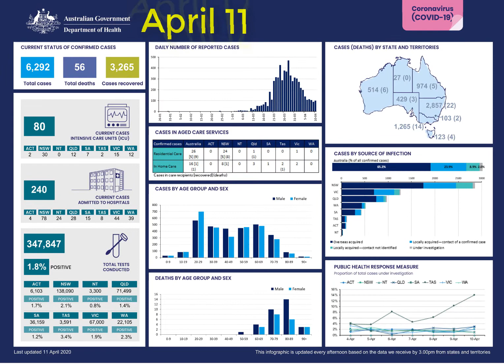Latest Covid 19 reports for Australia (May 11)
I found this animation of the infographic easier to gain a feel for the progression of the pandemic.
This is a link to the analysis of ICU and ventalors